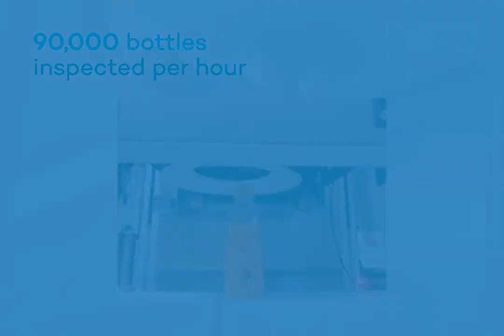NIXMA | Encapsulation Process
Equipped with a 360 degree vision camera to inspect
bottle cap sealing quality and a side camera to inspect
bottle fill level and label position at a competitive
market price.